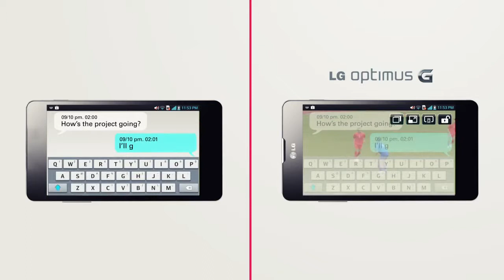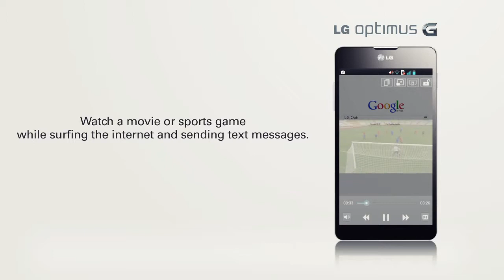E02 LG Optimus Innovation Cube Episode 2. Qslide function